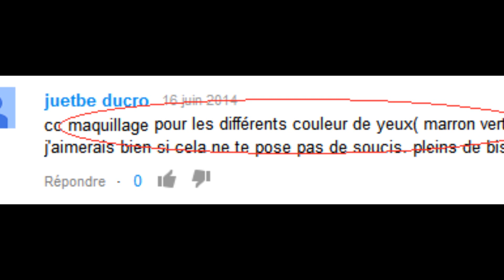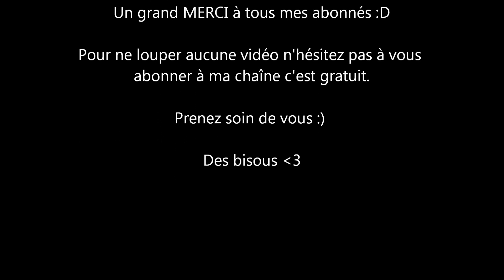♡ Maquillage yeux marrons : rapide & facile ♡ (Céline)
A la demande de mes abonnés je vous montre comment vous maquiller les yeux marrons, claires ou foncées noisettes de manière légère et très facilement :)
Ce tuto est idéal pour les débutantes en maquillage car il est vraiment tout bête à réaliser :)

Dans cette vidéo :
- Poudre beige nude claire
- Poudre gris clair

Des bisous ! ♥

♡♡ REJOINS - NOUS ♡♡